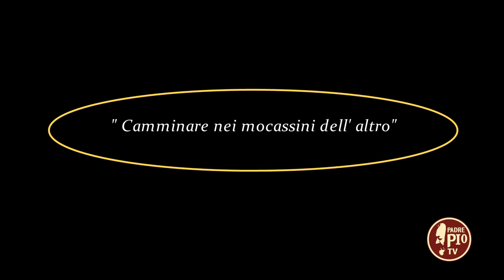"Camminare nei mocassini dell'altro" (Dritto al Cuore 30 Aprile 2022)